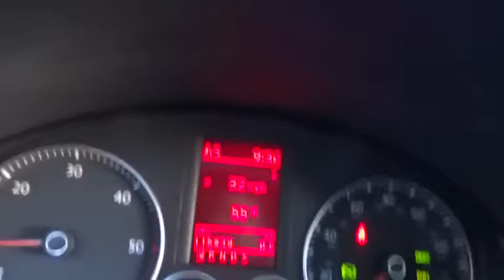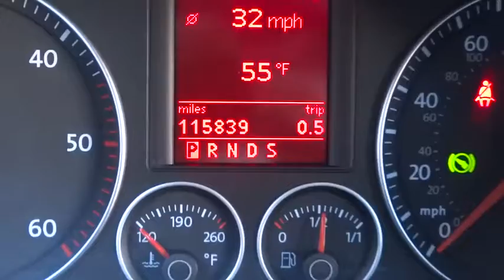2006 Volkswagen Jetta Concord, Charlotte, Gastonia, Matthews, Huntersville, NC 143345A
2006 Volkswagen Jetta
2006 Volkswagen Jetta 4dr 1.9L DIESEL Edition DSG - Stock#: 143345A - VIN#: 3VWFT71K06M851048

This 2006 is Hendrick Affordable and is a CARFAX 1-Owner. Hendrick Affordable Pre-Owned gives you a Limited Powertrain Warranty for 3 months or 3,000 miles as well as 24hr Roadside Assistance, Trip Interruption and Vehicle Rental Coverage. This Hendrick Affordable Pre-Owned vehicle had to meet strict requirements and was put through a comprehensive 34-point vehicle inspection. Call or e-mail to setup an appointment today! Remember, Hendrick Concord has you covered with its 120 day first ding, scratch or interior stain removal. SHOP WITH CONFIDENCE: 3-month/3,000 Mile Limited Powertrain Warranty, 24/7 Roadside Assistance, Rental Coverage: up to 3 days at $30 per day not to exceed $90 per occurrence, Trip Interruption Service: hotel, transportation, meal reimbursement, Multi-point Vehicle Inspection; detail mechanical inspection, CARFAX Vehicle History Report.Approx. Original Base Sticker Price: $25, 100*. KEY FEATURES INCLUDE: Turbocharged, Diesel, Premium Sound System, Multi-CD Changer, Aluminum Wheels, MP3 Player, Keyless Entry, Remote Trunk Release, Child Safety Locks, Electronic Stability Control. EXPERTS ARE SAYING: IIHS Top Safety Pick. Great Gas Mileage: 42 MPG Hwy.Edmunds.com explains Styling cues reflect discreet European elegance; the sedan's handsome cabin comes decked with rich materials and exceptional fit and finish.. ABOUT OUR DEALERSHIP: We devote ourselves to helping and serving our customers to the best of our ability. It is our honor to have you come in to our dealership and drive the vehicle of your dreams home. Our goal is to offer the most modern and convenient access to up-to-date and accurate information, which our customers have come to expect and rely upon for all their automotive needs. Pricing analysis performed on 10/21/2014. Fuel economy calculations based on original manufacturer data for trim engine configuration. Please confirm the accuracy of the included equipment by calling us prior to purchase.